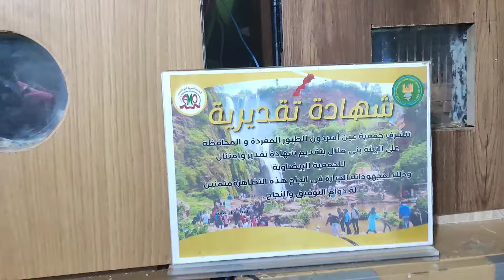الطريقة الناجحة لانتاج طائر الحسون وكيفية التخفيض مع المولوع الأخ حميد 👌👍♥️